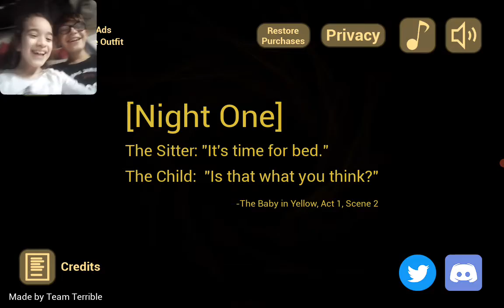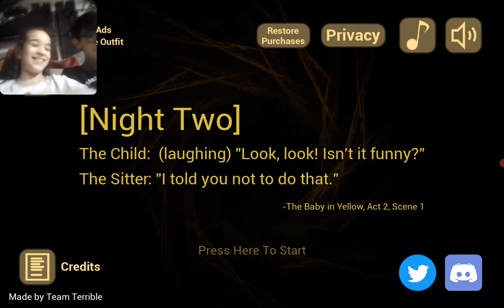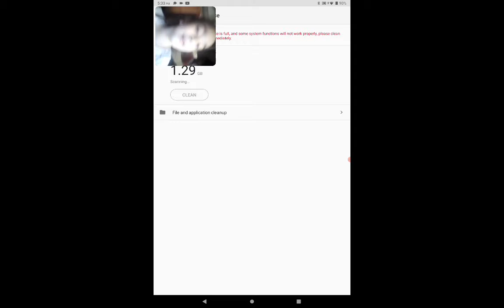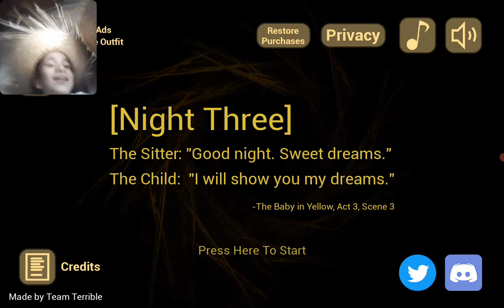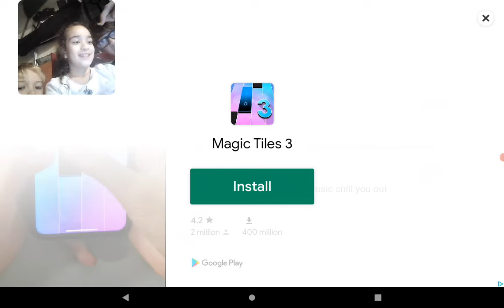playing the baby in yellow with a special guest